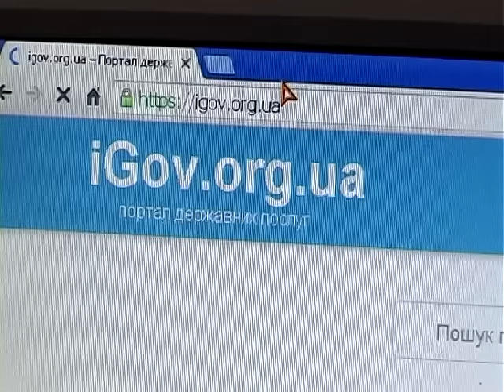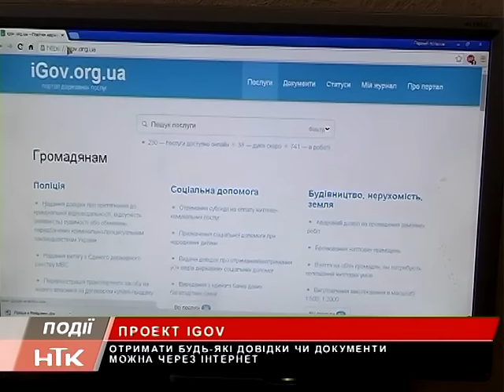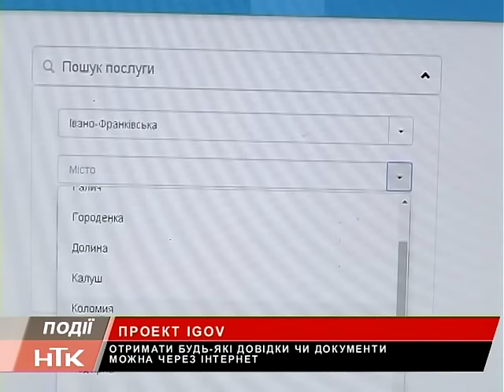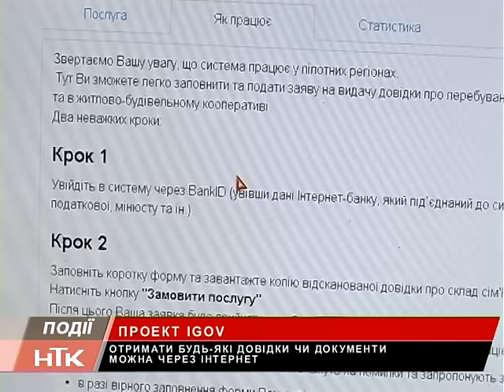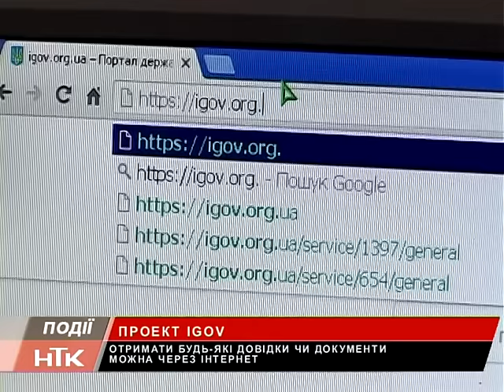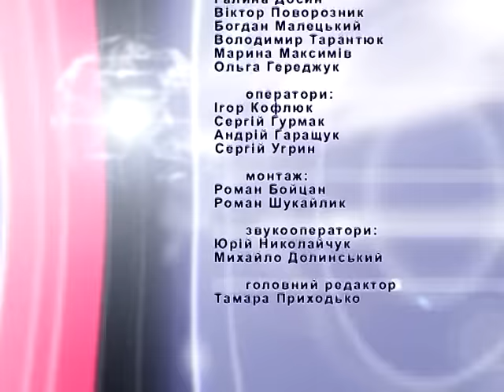Інформаційний випуск "Події дня" за 24.02.16